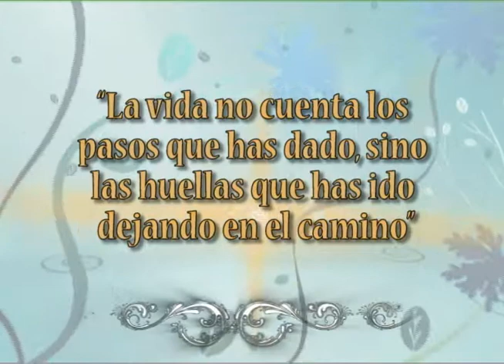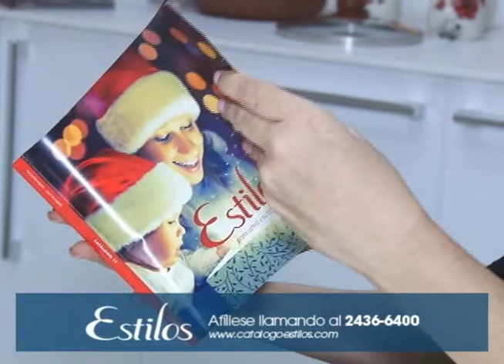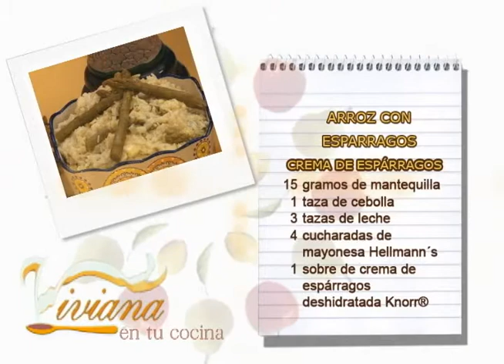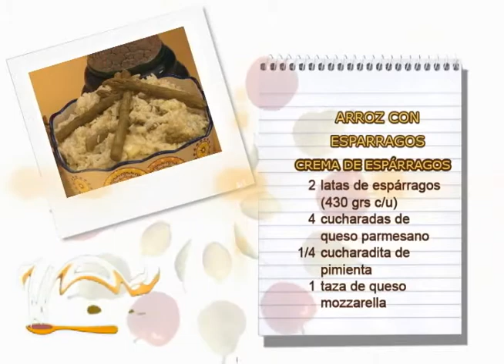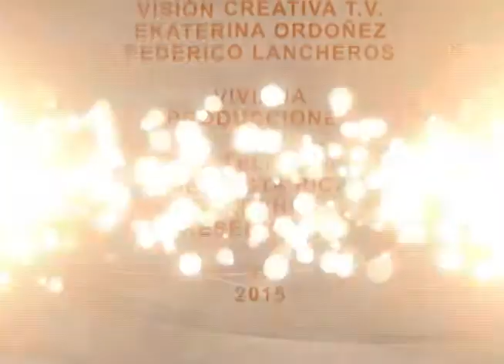ARROZ CON ESPARRAGOS 07 DICIEMBRE VIVIANA EN TU COCINA